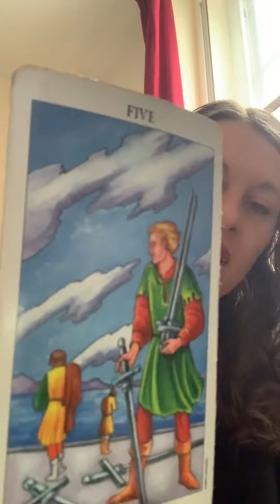A Change In Direction - Rest For Now Until I’m Back 👍😘